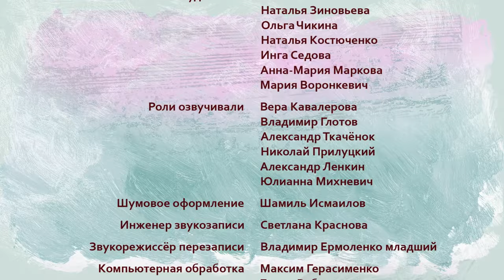👨‍👨‍👧‍👧 ДОБРО ВСЕГДА ВОЗВРАЩАЕТСЯ! Гусятница у колодца. Мультфильм в HD. STARMEDIAKIDS.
🐶 История о молодом графе, не оставившем в трудную минуту пожилую женщину. За свою добросердечность он был награжден более, чем мог предполагать, ведь есть вещи, которые не купишь ни за какие деньги.